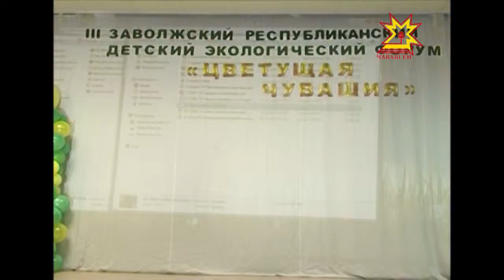Пожары 2010 года в Заволжье уничтожили 10 с половиной тысяч гектаров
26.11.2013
Пагубное влияние стихийного бедствия на экологию района и активная жизненная позиция послужили идее возникновения нового проекта - детского экологического форума "Цветущая Чувашия", который прошел в Заволжье. Он был представлен в рамках Года экологии. Кроме того, в 2013 году проект стал победителем гранта Главы Чувашии в области культуры.